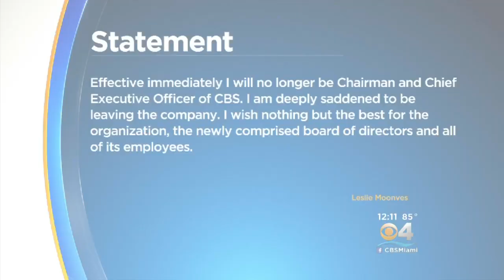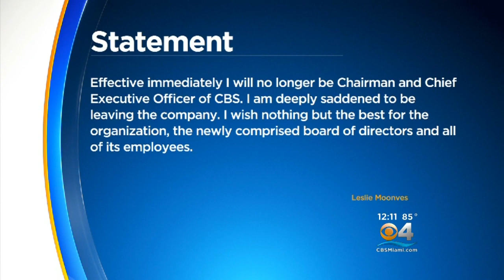CBS Chairman And CEO Moonves Steps Down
Leslie Moonves is departing as chairman and CEO of CBS following new published allegations of sexual misconduct, CBS announced Sunday night.